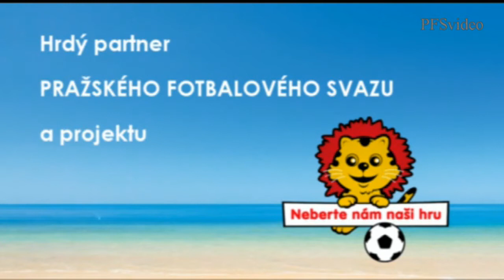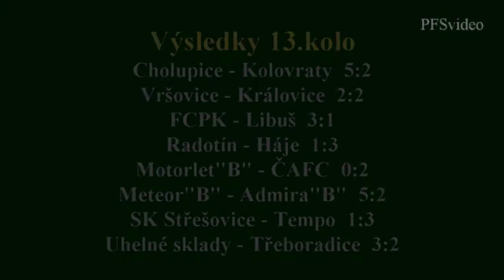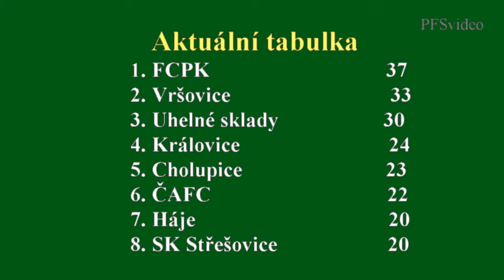Pražská teplárenská přebor mužů 2014/2015 13.kolo